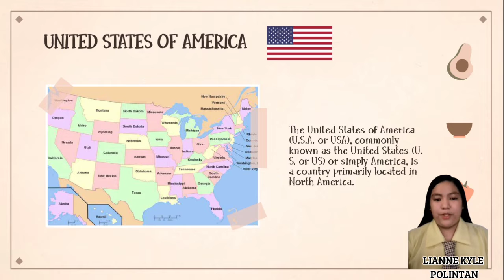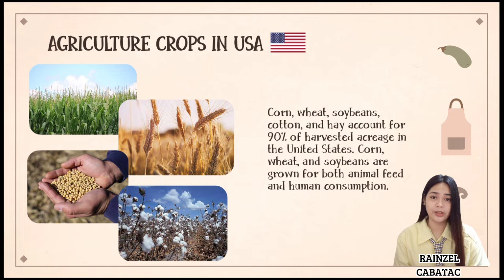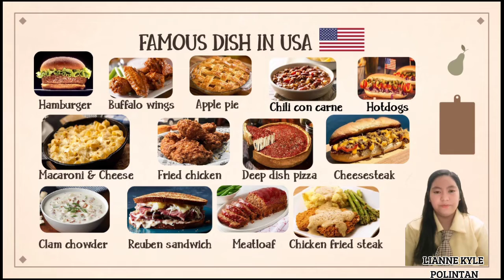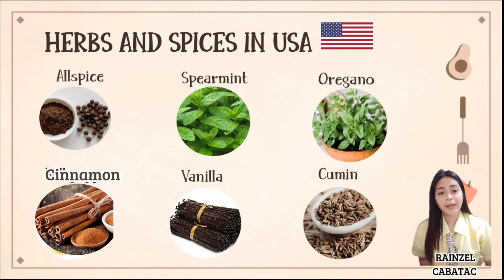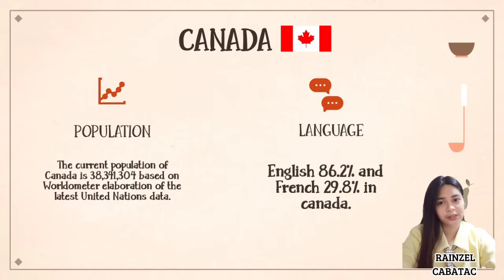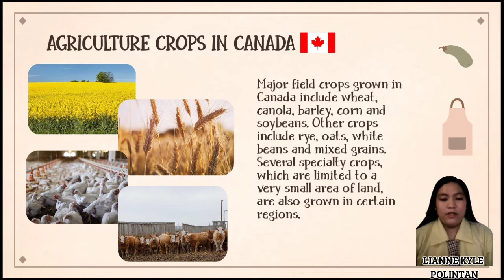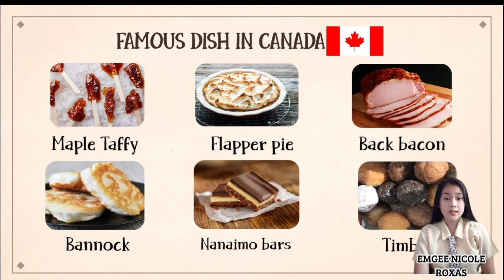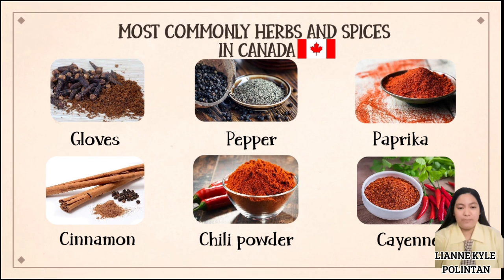USA & CANADA INTCUI BSHM22B